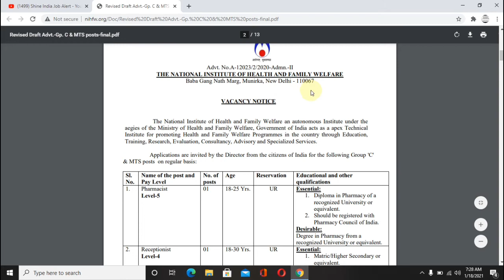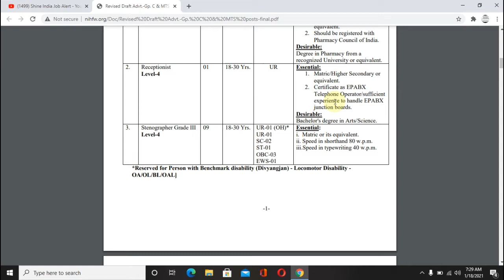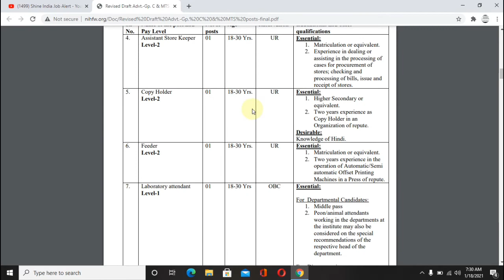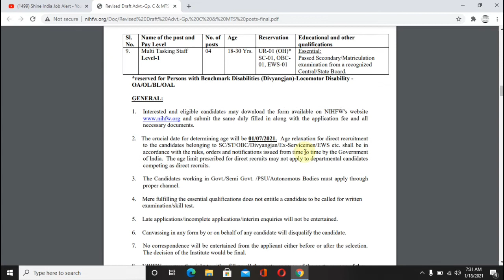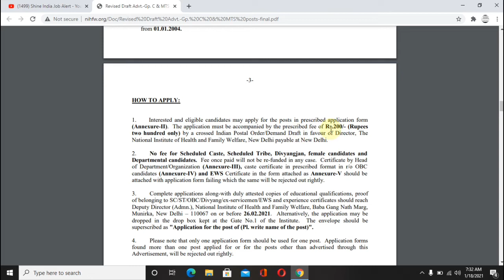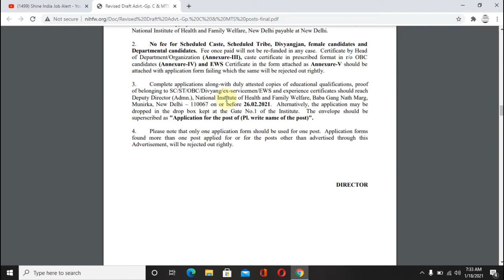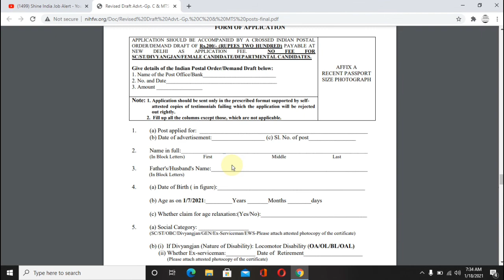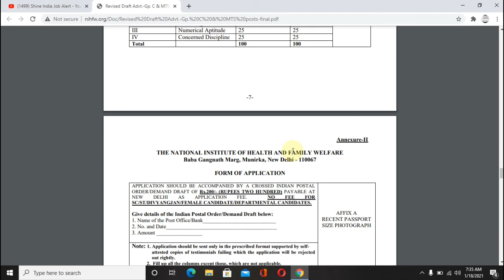NIHFW Recruitment 2021 || latest jobs 2021 || latest govt jobs 2021 || Shine india job alert